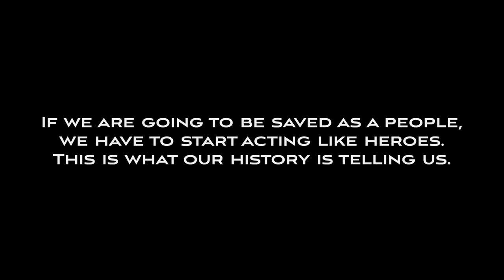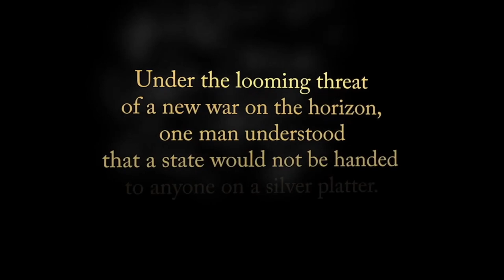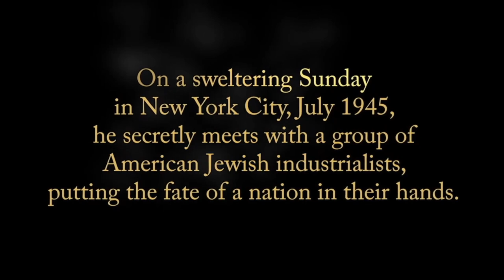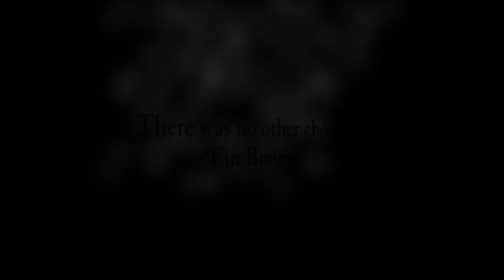Unlikely Heroes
Our trailer for the documentary 'Unlikely Heroes, The Men and Women who Saved Israel'.